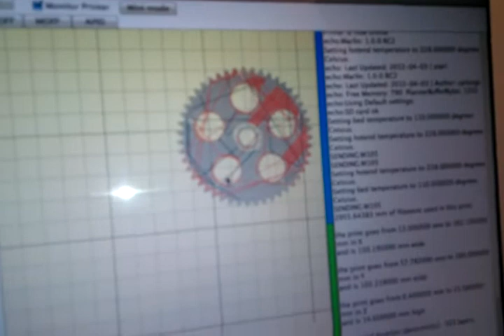Prusa Mendel 3D printer "Halcón Milenario"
Un vídeo mostrando cómo imprime. Da muy buenos resultados.